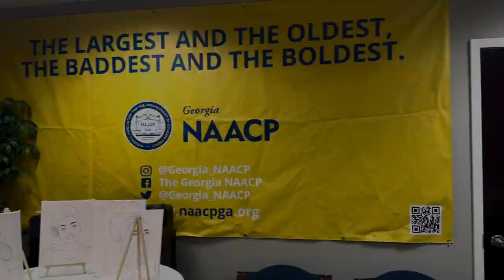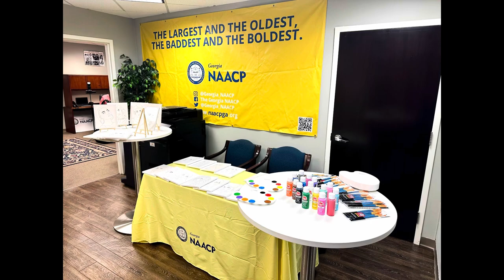Georgia NAACP 2024 Leadership Retreat - SIP and PAINT Team-building Event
Welcome to Day 1 of the Georgia NAACP Executive Leadership Retreat! In this video, join us as we dive into the immersive experience of our Executive Committee coming together for a day filled with bonding, creativity, and meaningful discussion.

Our day kicked off with an engaging activity centered around painting, where our Executive Committee members unleashed their creativity and explored the power of art as a means of expression and connection. From vibrant colors to thought-provoking imagery, each stroke on the canvas symbolized our collective commitment to advancing justice and equality in Georgia and beyond.

Following the painting session, our committee engaged in deep discussions on pressing issues facing our communities, sharing insights, perspectives, and strategies to drive positive change. Through open dialogue and collaboration, we reaffirmed our dedication to the mission of the NAACP and strengthened our bonds as leaders fighting for social justice.

Join us on this journey as we document the transformative moments of our retreat, highlighting the unity, passion, and resilience of the Georgia NAACP Executive Committee.